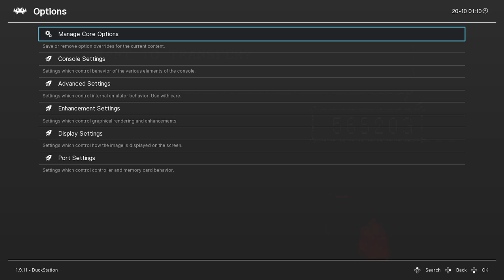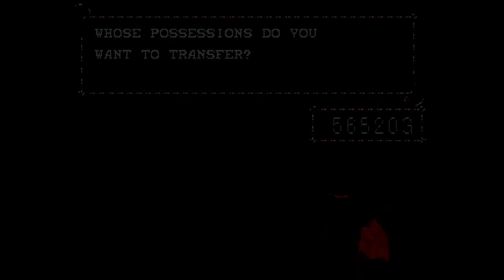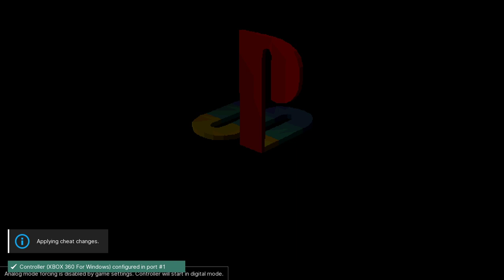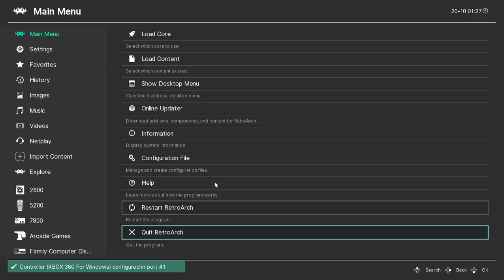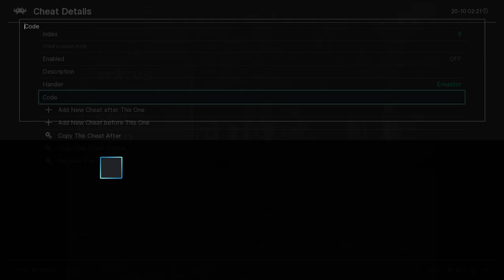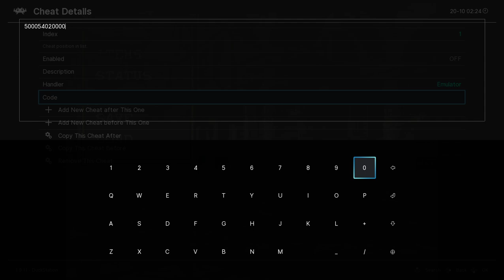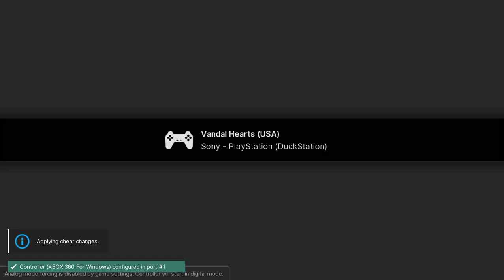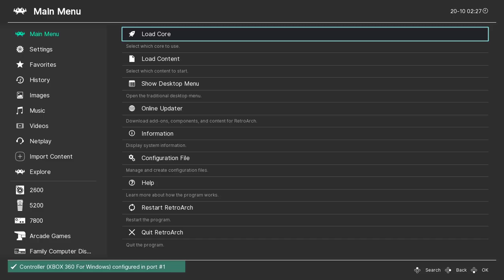Vandal Hearts - PS1 playthrough part 7 (recorded 2022-10-19)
During this part I continued from Chapter 4 Section 1 at the Khanos City area and played until I reached Chapter 4 Section 3 after completing the Old Town Warehouse. I think I missed a key item required for doing any additional Trials of Toroah and tried to use a cheat code in the emulator to get it, but it didn't work. So, I continued playing the game as an imperfect file where Ash reached the Paragon class but not Vandalier. I decided that was ok because it is a more fun challenge not be virtually invincible.